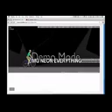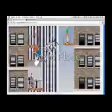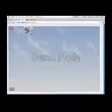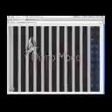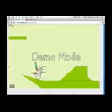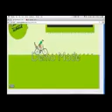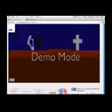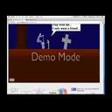Gamer Series 403